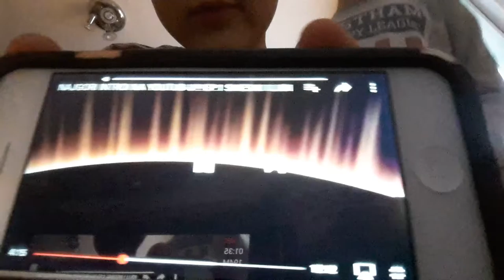Originilna verzija najgori intro na svijetu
U ovoj četvrtoj epizodi prikazujemo original najgoreg intra na svijetu